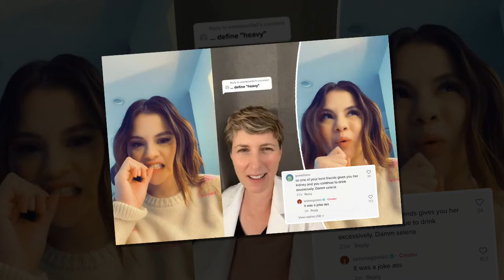Selena Gomez calls fan an ‘ass’ for criticizing her ‘joke’ about drinking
Selena Gomez called a fan an “ass” for criticizing her drinking years after she underwent a kidney transplant.
In a TikTok posted on Tuesday, Gomez recorded herself reacting to Dr. Dawn Bantel discussing what it means to be a “heavy” drinker.
“The [Centers for Disease Control and Prevention] defines heavy drinking as 15 or more drinks a week for men and eight or more drinks per week for women,” Bantel said.
While duetting the clip, Gomez nervously bit her nails and mouthed, “Oh,” as her facial expression turned wary.
“So one of your best friends gives you her kidney and you continue to drink excessively. Damn selena,” someone commented on a TikTok video, which ironically doesn’t even feature the singer drinking.
“It was a joke ass,” the “Only Murders in the Building” star shot back.
The 29-year-old — who also captioned the video explaining it was a joke — received a kidney from her friend Francia Raisa in 2017 following complications from her lupus diagnosis.
Although tho